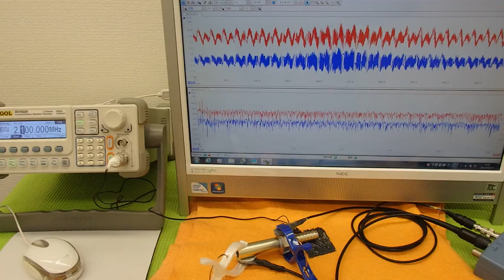超音波プローブの発振制御による表面検査技術